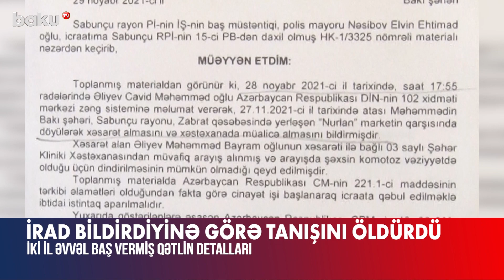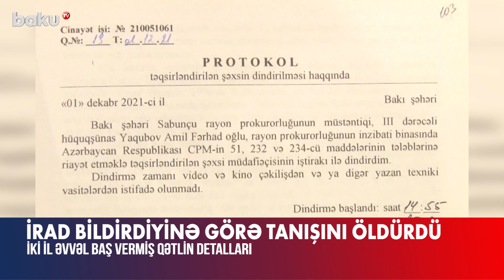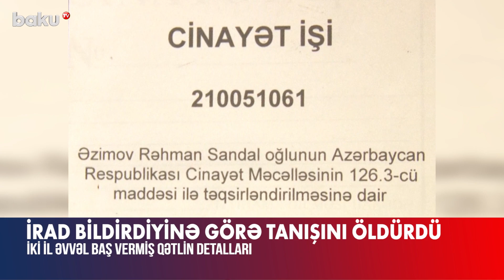Sabunçuda 2 illik qətlin detalları məlum oldu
2021-ci il noyabrın 29-u saat 20-də 3 saylı şəhər klinik xəstəxanasında 59 yaşlı Məhəmməd Əliyevin ölməsi barədə Sabunçu Rayon Polis İdarəsinin 15-ci Polis Bölməsinə məlumat daxil olub.
Məhkəmə-tibbi ekspertizasının rəyinə görə, onun ölümünə aldığı xəsarətlər nəticəsində beyinə qansızma səbəb olub.
Noyabrın 30-da faktla bağlı 57 yaşlı Bakı şəhər sakini Rəhman Əzimov saxlanılıb. Hadisə ilə bağlı Sabunçu Rayon Prokurorluğunda Cinayət Məcəlləsinin qəsdən sağlamlığa ağır zərər vurma, ehtiyatsızlıqdan zərərçəkmiş şəxsin ölümünə səbəb olduqda maddəsi ilə cinayət işi başlanılıb.
İstintaqla müəyyən edilib ki, noyabrın 27-i aralarında yaranan mübahisə zamanı Rəhman Məhəmmədin üzünə yumruqla zərbə vurub. Arxası üstə yerə yıxılan Məhəmmədin qarın nahiyyəsinə də təpkilə 2 dəfə zərbə endirib. Rövşən Nəzərəliyev müdaxilə edib Məhəmmədi yerdən qaldırarkən isə Rəhman yenidən yaxınlaşıb, təpiklə onun başına ağır xəsartərlər yetirib.
Hadisə yerində olan şəxslər zərərçəkmişi 3 saylı Şəhər Klinik Xəstəxanasına çatdırıblar. Müvafiq tibbi yardım göstərilməsinə baxmayaraq, Məhəmməd Əliyev noyabrın 29-da xəstəxanada ölüb.
İş üzrə dindirilən Rəhman Əzimov bildirib ki, Məhəmmədin həmin zərbələrin təsirindən öləcəyinə inanmayıb. Onun bir neçə dəqiqədən sonra ayılacağını düşünüb və həmin ərazini tərk edərək evə gedib. Rəhman onu da qeyd edib, həmin vaxt içkili olmasaydı, bu hadisə baş verməzdi.
Məhkəmə iclasında ittiham üzrə özünü qismən təqsirli bilərək ona yüngül cəza təyin edilməsini xahiş edib. Məhəmməd Əliyevin oğlu isə Əzimova ağır cəza verilməsini istəyib.
Bakı Ağır Cinayətlər Məhkəməsinin hökmü ilə Rəhman Əzimov 9 il 6 ay müddətinə azadlıqdan məhrum olunub.